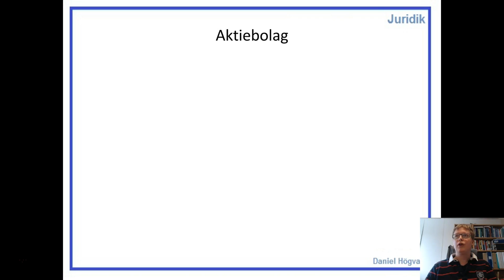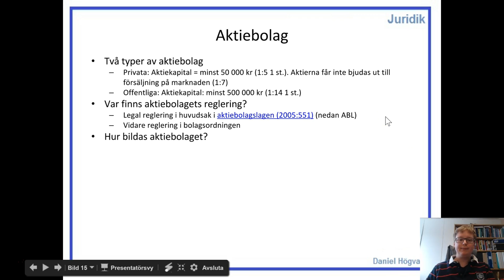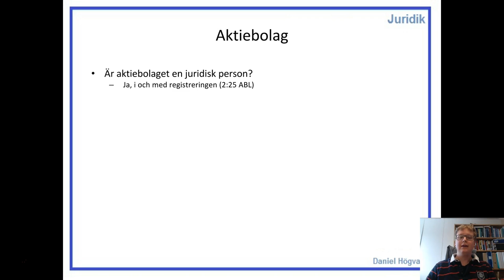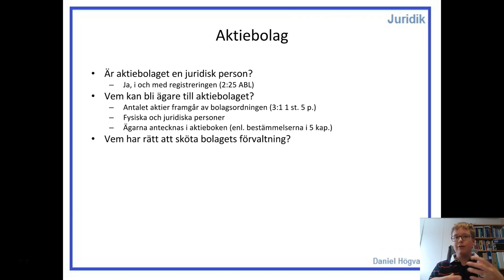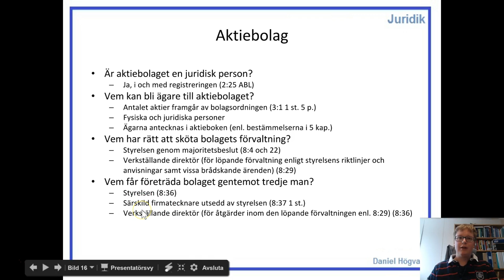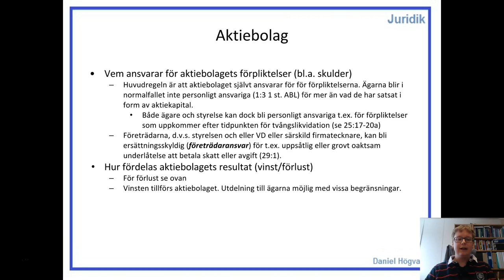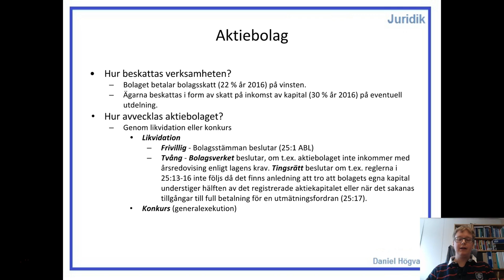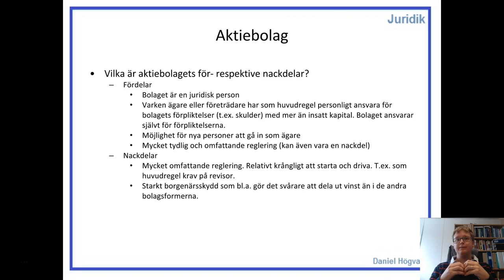Affärsjuridik - Associationsrätt - Del 7 - Aktiebolag